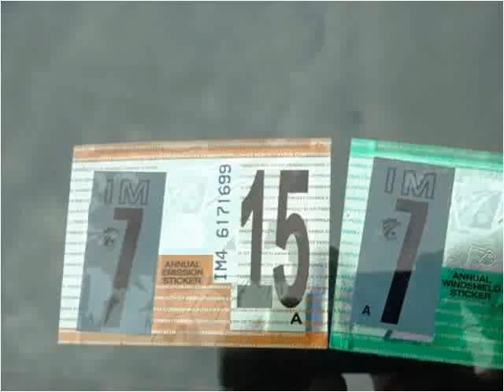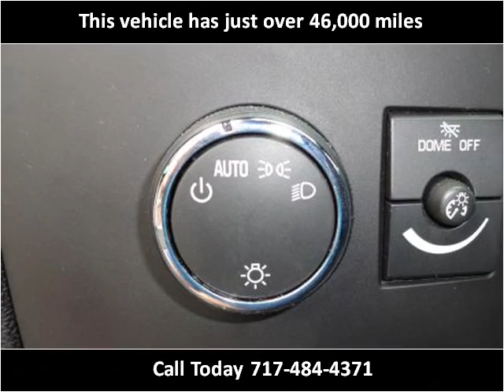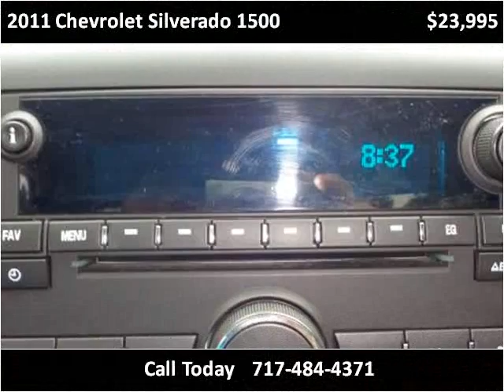2011 Chevrolet Silverado 1500 Used Cars Adamstown PA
This 2011 Chevrolet Silverado 1500 is available from Countryside Auto Center.